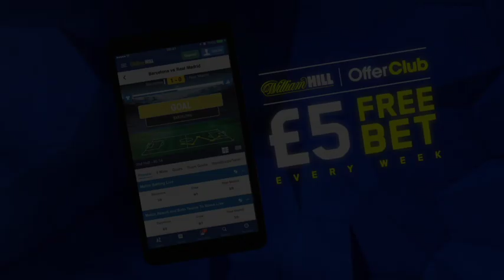'ANDREA SCARPA IS GETTING IT. ITS AS SIMPLE AS THAT' -OHARA DAVIES READY TO SHOW HE IS THE REAL DEAL